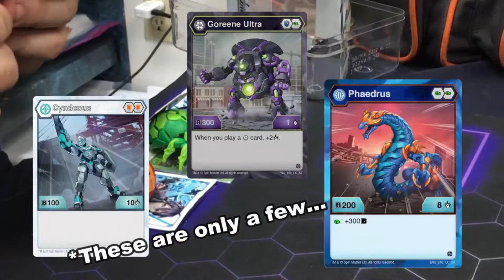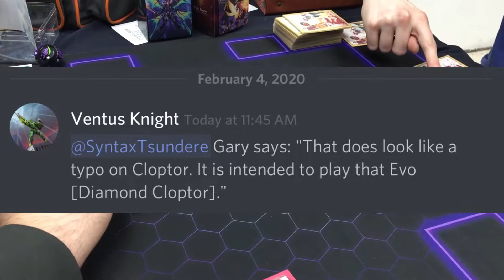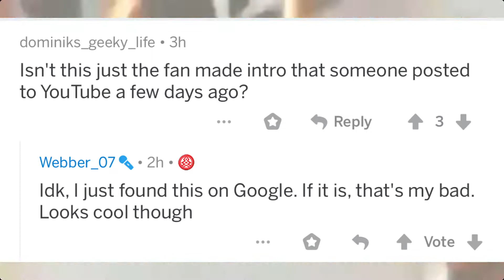A Bakugan gets ERRATA so now no longer useless! Season 2 opening LEAKED?! BakuTalk News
Ventus Knight confirmed a Bakugan has gotten an Errata so now its ability is no longer useless! Bakugan Armored Alliance's show opening got LEAKED!? Check out the latest edition of the BakuTalk News!

Clips and audio used:
Bakugan Armored Alliance